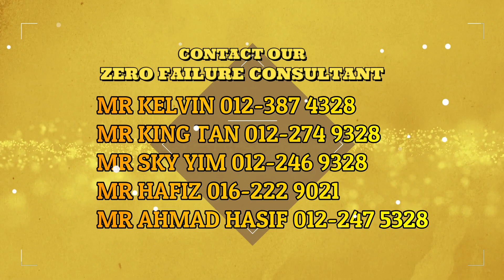LaundryBar - The People's Choice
Professional Self Service Laundry Setup
LaundryBar investment please contact our investment consultant
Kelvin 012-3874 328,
King Tan 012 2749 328
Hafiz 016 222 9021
Sky Yim 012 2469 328

Loan facilities is available.